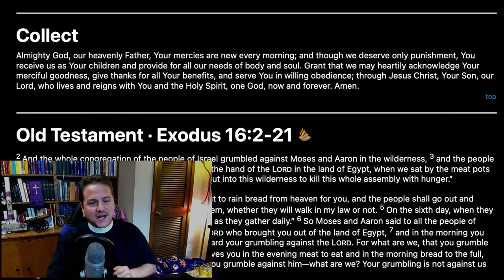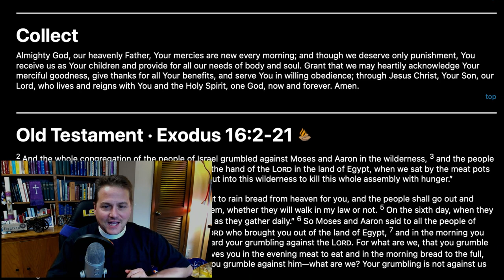0315 The Happy Sunday of Lent - A Higher Things® Video Short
Laetare Sunday! The Sunday in Lent meant for rejoicing!